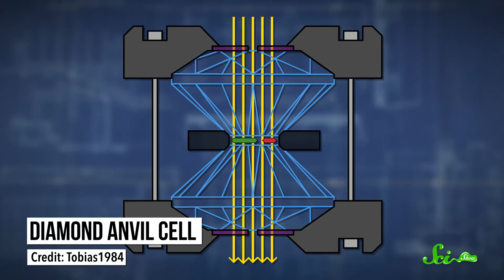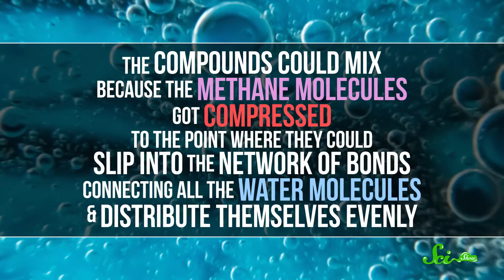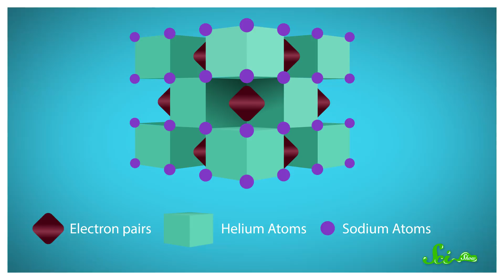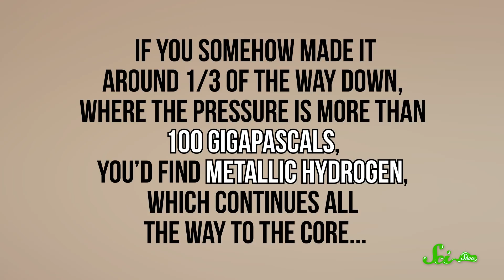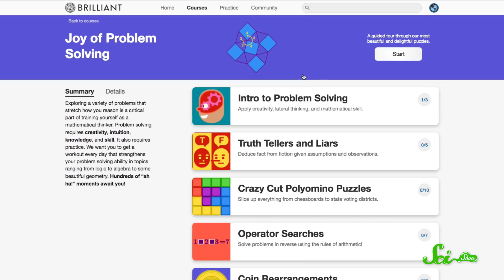What Happens to Matter Under Extreme Pressure?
Have you ever wondered what happens to matter when it's under extreme pressure? Let's find out! Join Michael Aranda for a new episode of SciShow and learn three surprising things that happens to matter under pressure!